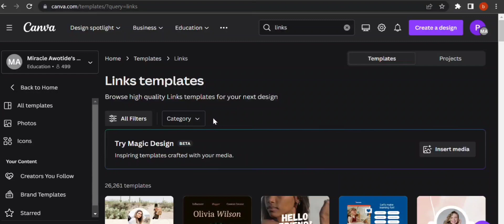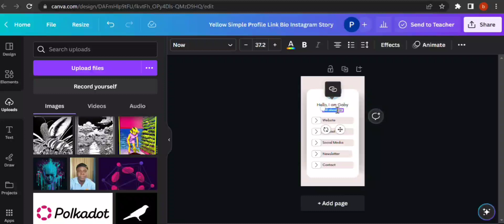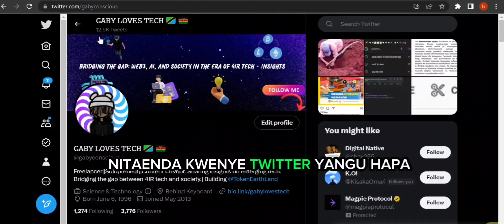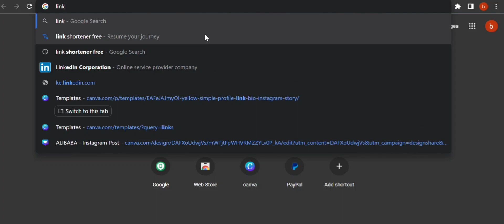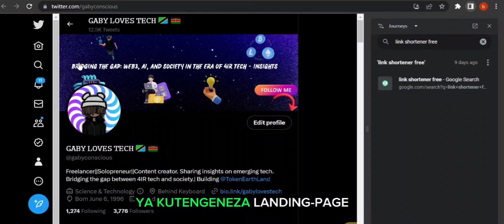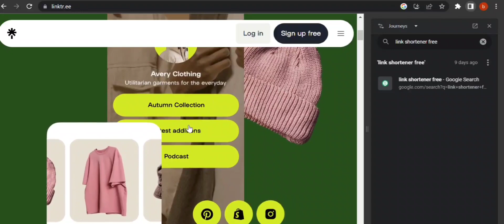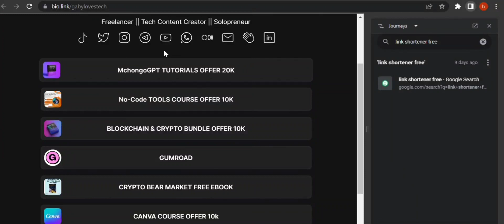JINSI YA KUTENGENEZA MUONEKANO MZURI WA LANDING PAGE YA SOCIAL MEDIA ZAKO| Canva & Bio Link Tricks.